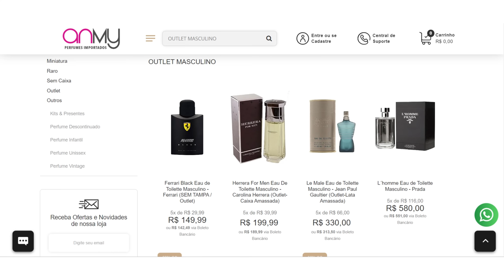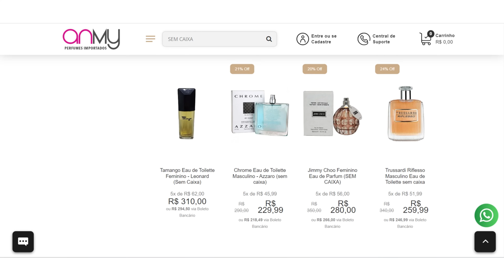SERÁ QUE OS PERFUMES DA UDV VALEM A PENA? A VERDADE SINCERA SOBRE ESSA MARCA de IMPORTADOS FRANCESA